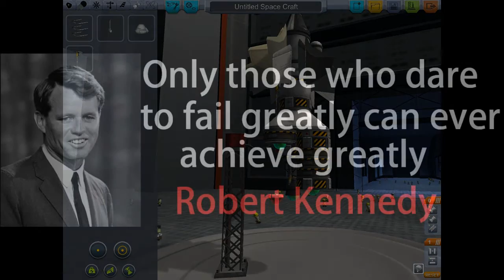Kerbal Space Program Gameplay video / let's play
Watch this video to see me build the best space ship's this industry has seen. MAN WILL MAKE IT TO THE MOON!!(not really) Oh, he already did? in 1969? lol, 69 ?! LOLOLOLOLOL!!!

Official Description:
Kerbal Space Program is a multi-genre game where players create their own space program.

In KSP, you must build space-worthy craft, capable of flying your crew out into space, without killing them. At your disposal is a collection of parts, which must be assembled to create a functional ship. Each part has its own function and will affect the way a ship flies (or doesn't). So strap yourself in, and get ready to try some Rocket Science!

The game is being built first as an open sandbox, you're free to build anything you can think of, and fly it wherever you want, even into orbit and out to other planets and moons throughout the Kerbal Solar System. The first draft of the career mode is also available now, it is still in development, so expect more features!
--Key Features
-The Vehicle Assembly Building and the Space Plane Hangar     allows players to build spacecraft out of any imaginable combination of parts.
-Fully-fledged, Physics-based Space Flight Simulation ensures  everything will fly (and crash) as it should.
-Take your Kerbal crew out of the ship and do Extra Vehicular  Activities.
-Fly out to Moons and other Planets.
-Procedural Terrain delivers detailed terrain at a vast scale. The  Kerbal Planet is 600km in radius!
-Mod-enabled, allows players to create new content and modify the game.
-Ship systems. Keep an eye out for engine temperatures and fuel levels, and try not to explode.
-Build ships with multiple stages, and jettison parts away as they burn out.
-Full control over the ship’s setup allows for complex ships and advanced functionality.
-Dock spacecraft together to build Space Stations, Massive Starships, or even surface bases on other worlds.
-Manage your crewmembers, hire them, and send them out into space and make them into heroes.
-Research and Develop new technologies to advance your Space Program.
--Planned Features
-Take on Missions to attract interest in your Space Program.
-Discover new worlds and expand the scientific knowledge of Kerbalkind.

In case you were wondering why I haven't uploaded a video in a while,
You weren't? yeah, well, thank-you very much :/